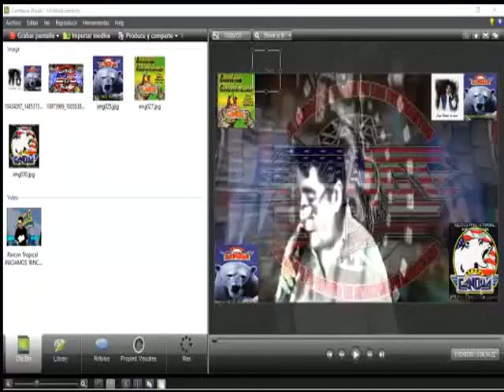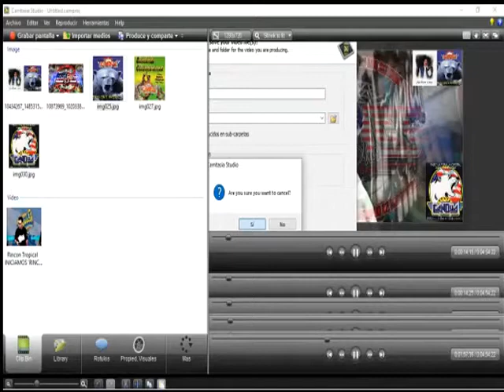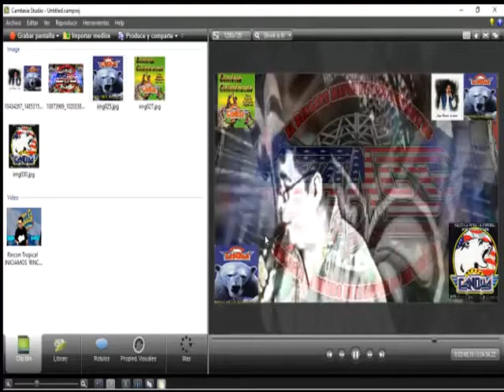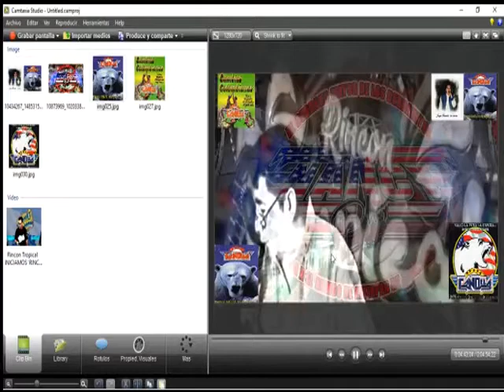😍🌴📀CUMBIA SENTIDA 78RPM EL OSO CANDELAAAAAAA EN LIVE💿🌴😍📀💿 Sonido Nancy Plus🆗👍🐷